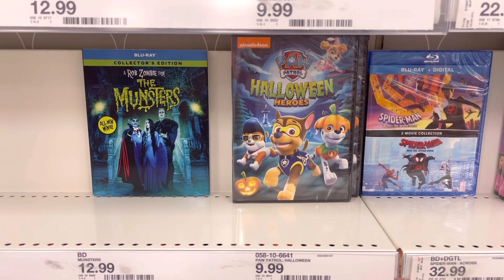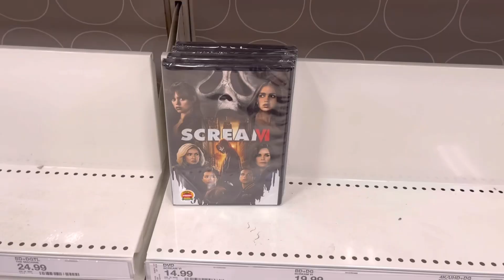TARGET HALLOWEEN MOVIES SEPT 2023